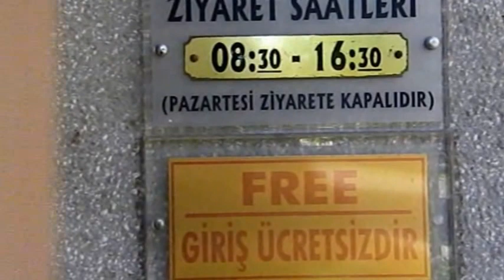Atatürk House and Atatürk Museum | Antalya Homes ®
Atatürk was in Izmir where the weather was very cold at the beginning of March 1930, so he decided to take a break in Antalya's warmer weather.  He passed through Isparta and Burdur before arring to Antalya on 6 March.

The streets from Kepez all the way to the city centre were lined with people excited to catch a glimpse of their great leader.  He was presented with a Villa by the people of Antalya and from the balcony he gave a speech to offer his thanks.

He stayed in the villa for one week until the 12 March, visiting various museums, historical ruins and farm lands before returning to Ankara after his rest.

Since 2004, Antalya Homes ® is a leading international real estate company in Turkey. We only work with constructors and sellers who we know and trust. We offer you 100% Happiness and Best Price Guarantee.